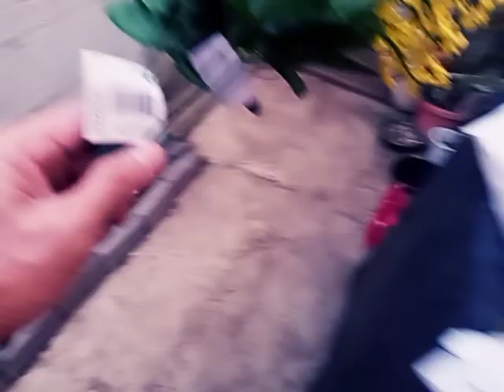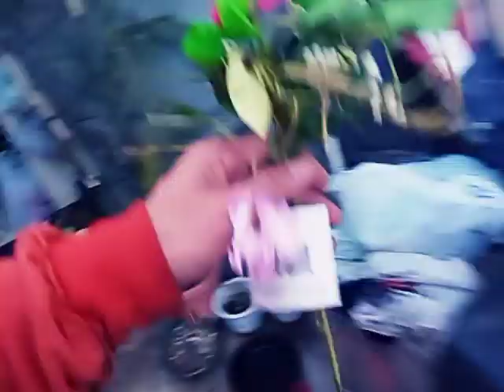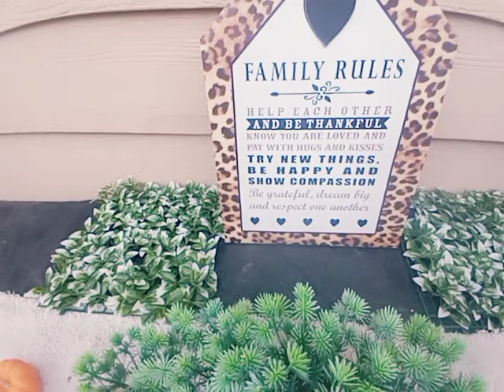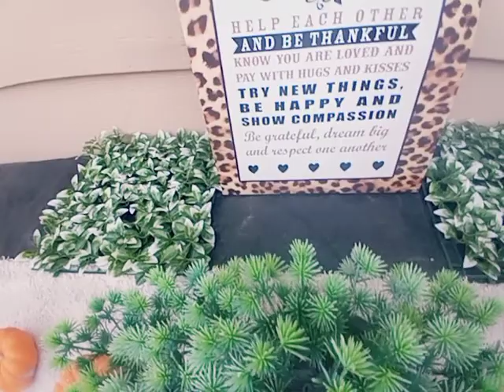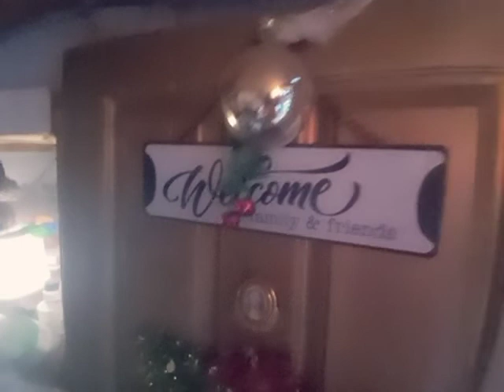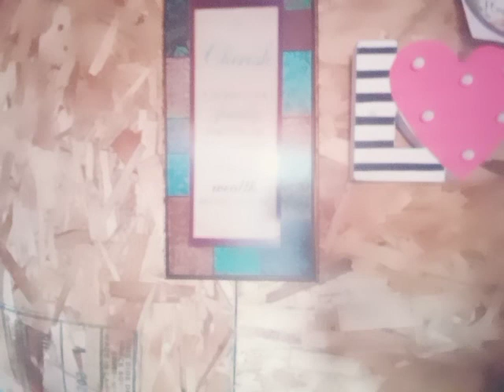Malapit na Pasko Decorating my Small Barong Barong sa America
Just finished shopping and Decorating my small Barong Barong to have spirit of Christmas
Be positive kahit mahirap ang buhay ko dito feeling Happy and rich...mahal at $ ang gastusin kaya tiis sa Munting Barong Barong kaya nag youtube. kaya sa makakapanood na mga kabayan please support my channel like suscribe and share.